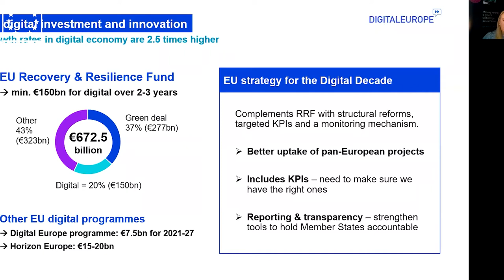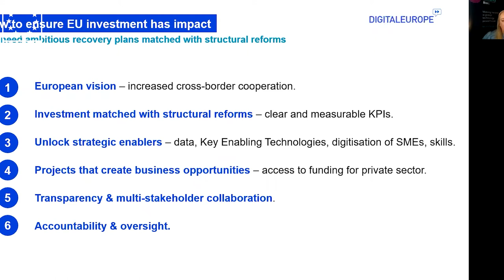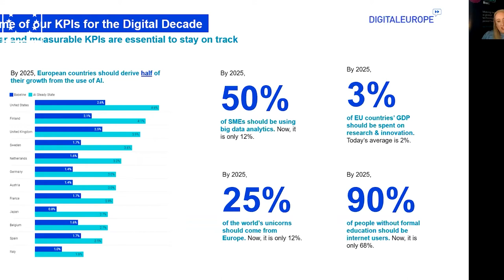Digital Innovation in Europe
Digital innovation will play a pivotal role in determining Europe’s future economic prosperity and in ensuring its competitiveness in an increasingly digitalised world. This expert panel, featuring representatives of the public and private sector from Ireland and Europe, discusses how the EU can support digital innovation and investment in order to strengthen Europe's digital resilience and capabilities. The panel examines how Europe’s potential can be unlocked and assesses the key building blocks needed to support European digital innovation.

This is the fourth event in an IIEA project entitled Europe’s Digital Future, which is exploring the topic of ‘digital sovereignty’ in Europe. As part of this project, which is supported by Google, a year-long programme of events and research is exploring what this concept means, and what future it might herald for the EU and for small, open economies like Ireland.

About the Speakers:

Henna Virkkunen is a Finnish Member of the European Parliament where she serves on the Committee on Industry, Research and Energy. She has had a distinguished career in Finnish politics and has previously served as the Finnish Minister for Transport, for Public Administration, and for Education.

Carol Gibbons is a Divisional Manager for ICT and International Service Sectors in Enterprise Ireland. She has worked directly with Ireland's best-known brands, ranging from start-up companies through to global multinational businesses. She has served in several roles advising on digital technology innovation including for the Industrial Development Authority Ireland, Science Foundation Ireland and the Digital Hub Development Agency.

Recorded on the 21st of June 2021